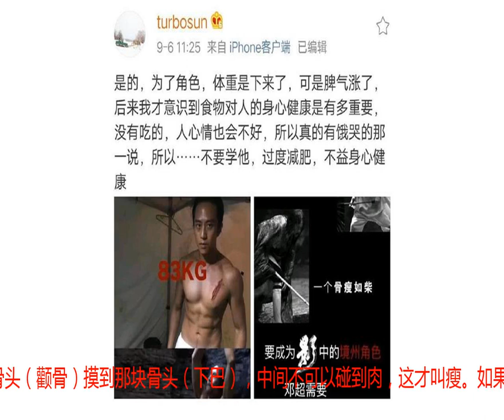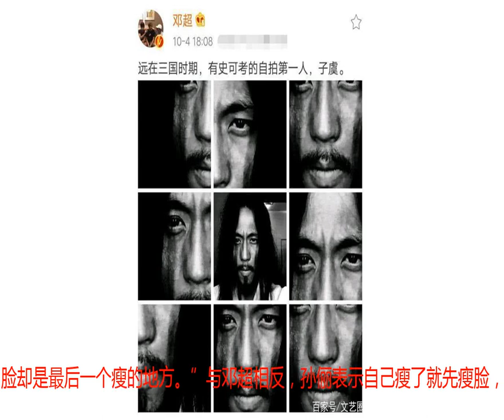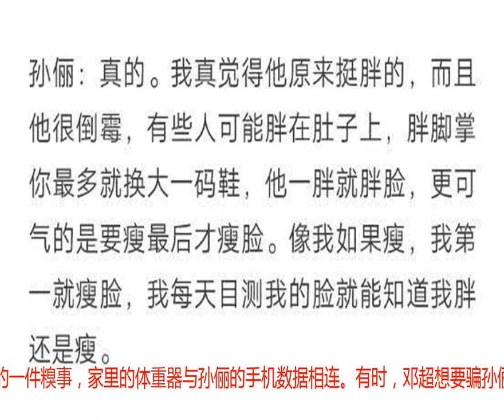孙俪将体重器数据和手机相连，邓超时常被说胖，怒怼：她真的好烦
由孙俪和邓超夫妻主演的《影》目前正在热映中。为了这部电影，邓超在短时间内完成了体重的猛升猛降，先是3个月内增重20斤，随后2个月内急速减重40斤。此时的邓超已经瘦得让人认不出来了。10月5日，邓超与孙俪的最新采访曝光。采访中，孙俪透露了自己对于“瘦”的标准：“我的手掌就是一把尺子。手掌从这块骨头（颧骨）摸到那块骨头（下巴），中间不可以碰到肉，这才叫瘦。如果手掌碰到了一点点肉，那说明太胖了。”“如果肉已经拱了起来，手弯成弓形的话，那就更恐怖了。”看看邓超这无奈的笑容，就知道孙俪的标准有多“苛刻”了！孙俪调侃邓超说：“他比较‘倒霉’，一胖就胖脸。但如果邓超试图瘦下来，脸却是最后一个瘦的地方。”与邓超相反，孙俪表示自己瘦了就先瘦脸，每天目测脸的大小，孙俪就能知道自己的体重多了还是少了。如此容易胖脸的邓超在影片中却瘦骨嶙峋，为了这部电影，邓超的付出有目共睹。采访中，一向与孙俪甜蜜有加的邓超听到孙俪的“嘚瑟”，忍不住回怼道：“她有时候真的很烦。”原来，孙俪经常说着说着话，突然就温柔地告诉邓超：“你胖了，真的胖了。”孙俪同时还爆料了邓超的一件糗事，家里的体重器与孙俪的手机数据相连。有时，邓超想要骗